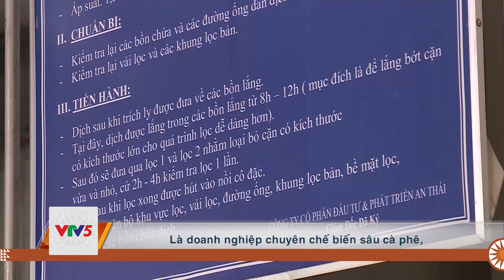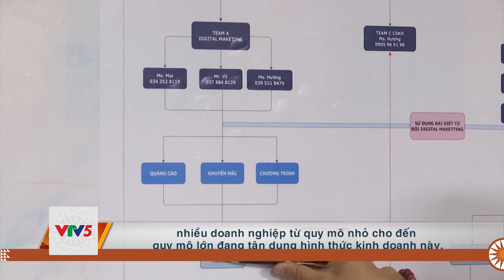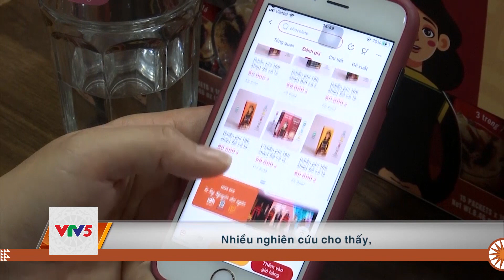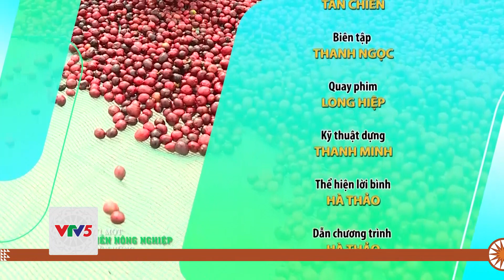[TIẾNG BA NA] XUẤT KHẨU CÀ PHÊ TRONG BỐI CẢNH MỚI | VTV5